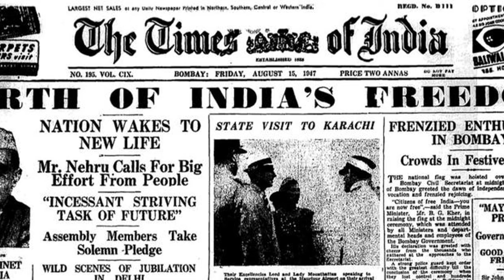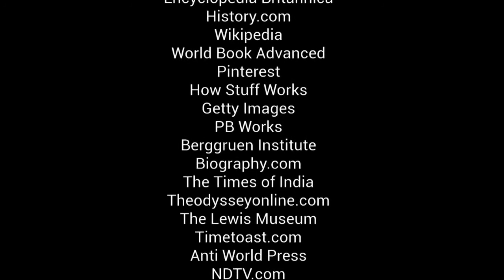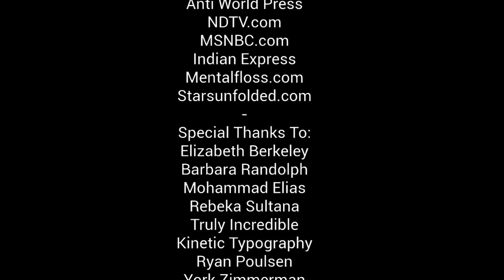NHD Project: Mahatma Gandhi and The Salt March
Hello and welcome to my National History Day project! This year's topic was Conflict and Compromise. This documentary is about Mahatma Gandhi and his Salt March.